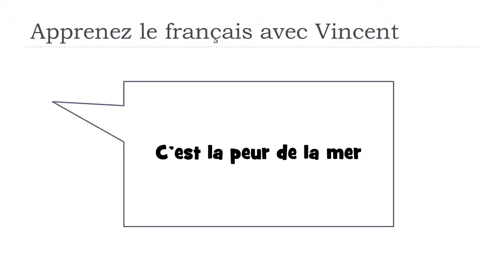J'apprends le français